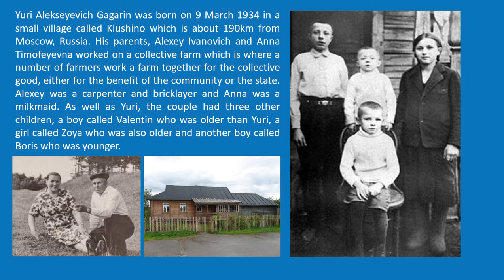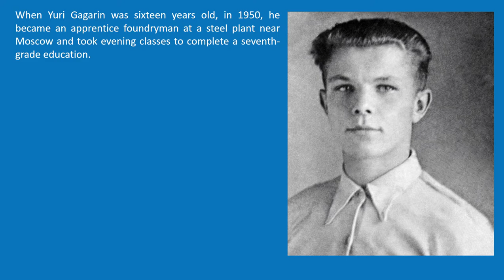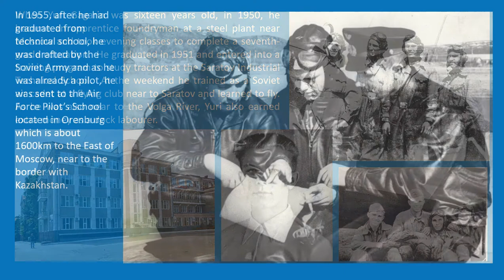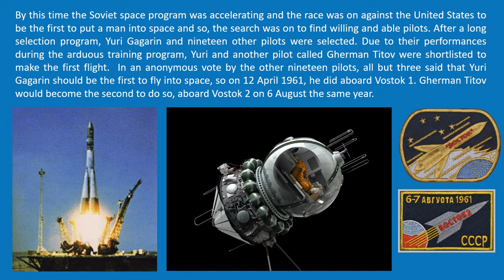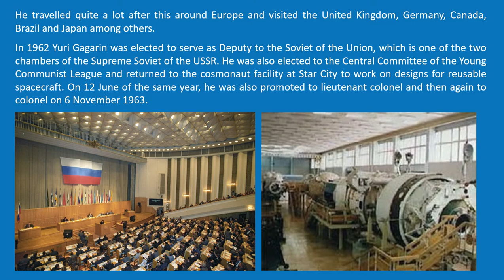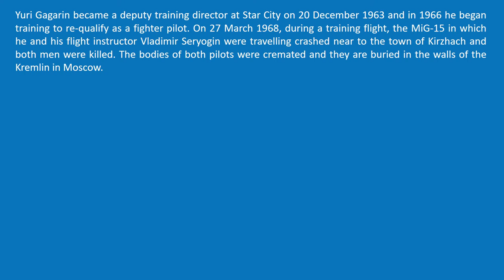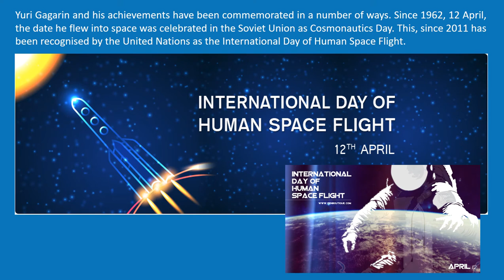Yuri Gagarin Biography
In this episode of 5 Minute Biographies we take a quick look at the life of a hero of the Soviet Union, and the first man to travel into space - Yuri Gagarin

Read more in Yuri Gagarin's own words with Road to the Stars at Amazon